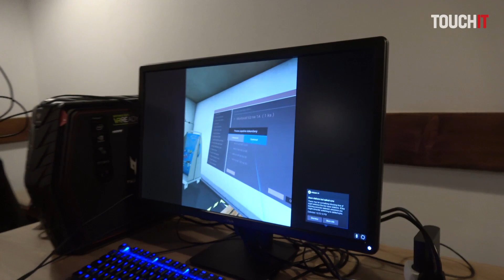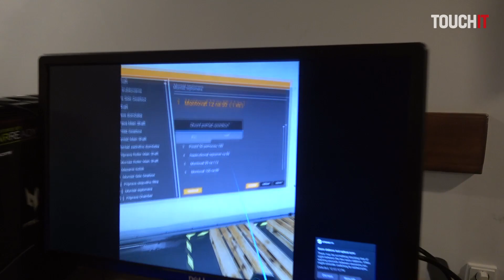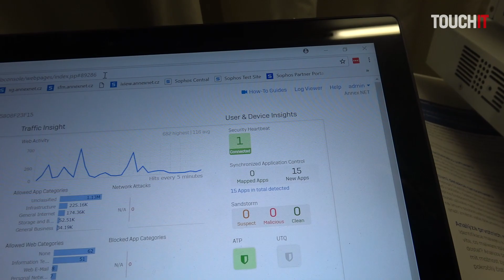ATOS: Montáž súčiastok automobilu cez okuliare pre virtuálnu realitu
Na Technologickom fóre 2017 spoločnosť ATOS ukazovala, ako fungujú okuliare pre virtuálnu realitu pri výučbe pracovníkov na montáž súčiastok do automobilov